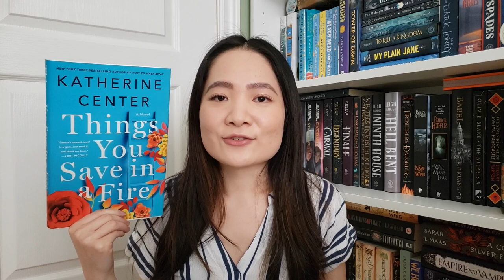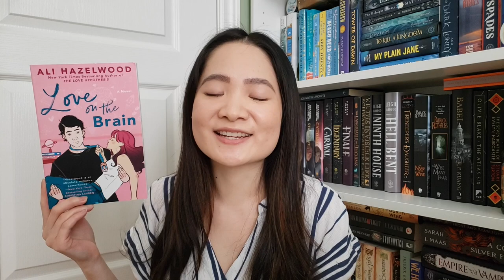summer reading is upon us! 🏖️ | Recent Romance Reads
Here are some romance books that will get you jump started on your summer reading!
*to skip intro, go to 0:50

~DONATE to the Canadian Red Cross to help families affected by the wildfires in Atlantic Canada

Books Mentioned:
Happy Place by Emily Henry
Yours Truly by Abby Jimenez
Things You Save in a Fire by Katherine Center